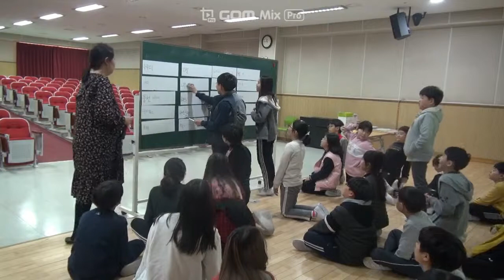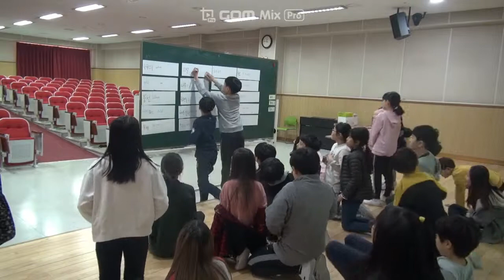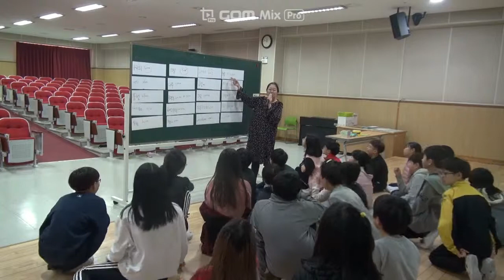p37 5 4